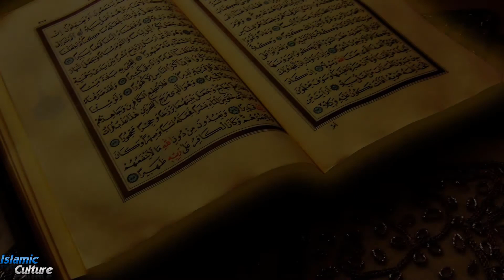Bangla Islamic Song - Kuno Ek Din Edesher - কোন একদিন এদেশের আকাশে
Bangla Islamic Song: কোন একদিন এদেশের আকাশে